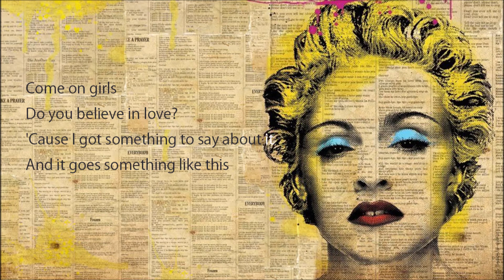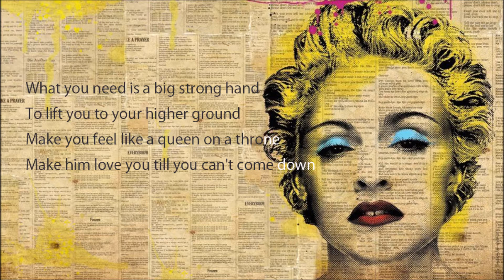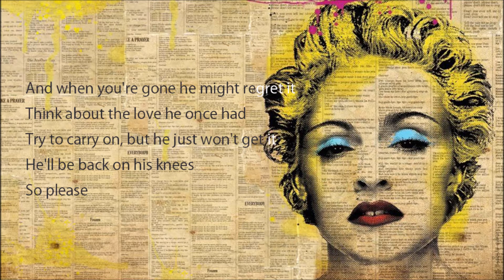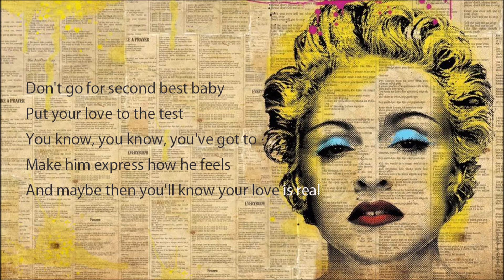Madonna_12. Express Yourself [Lyrics]